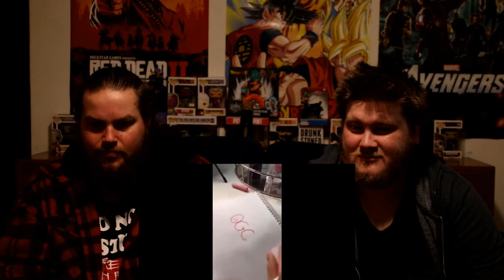Try Not To Laugh Challenge 44 by AdikTheOne - REACTION!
In this video we take on the latest Try Not To Laugh Challenge by AdikTheOne.